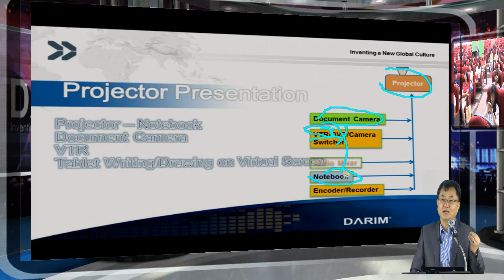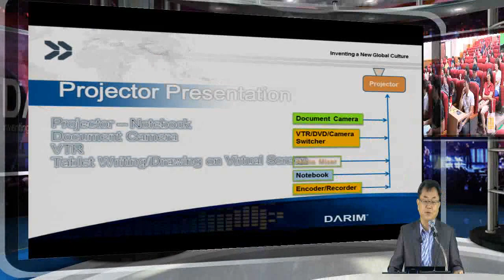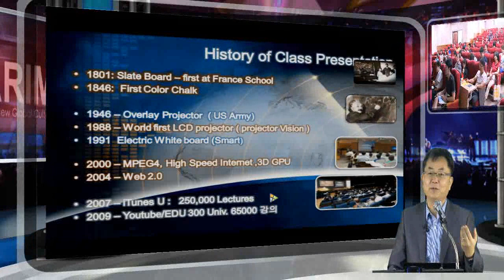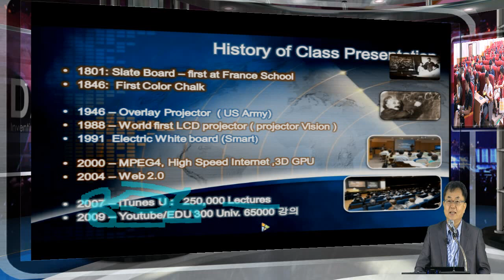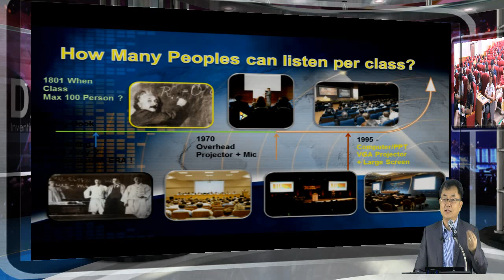스마트 교육 교사 연수 3부 스마트 이러닝과 프리젠테이션 역사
충남대에서 시행된 스마트 교육 연수교육에 iStudio를 이용한 실시간 강의의 3부 장면. iStudio의 가상현실 프리젠테이션 기술은 그동안 프로젝터를 이용한 컴퓨터 화면, 실물 화상기를 사용하는 프로젝터의 교실 수업의 새로운 방식으로 스마트 교육 환경에 선생님의 강의를 활용할수 있게 하는 강의 장치에 대한 설명.  2004년 Web 정보화를 위한 Web 2.0의 표준에 이어 스마트 플랫폼의 교육을 위한 참여 공유 개방형의 Elearning 2.0으로 선생님들의 참여와 강의 컨텐트의 공유 그리고 개방의 교육 정보화가 이루어 질수 있도록 하는 내용.